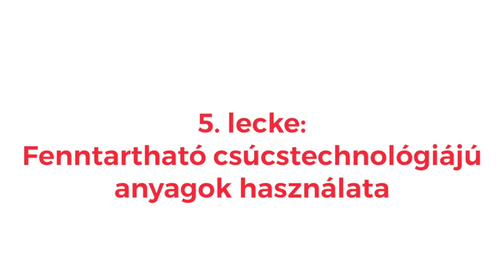Materials Fenntarthato anyagok HU FX